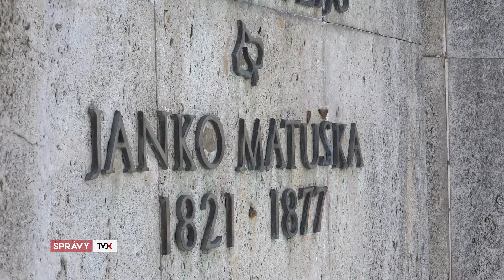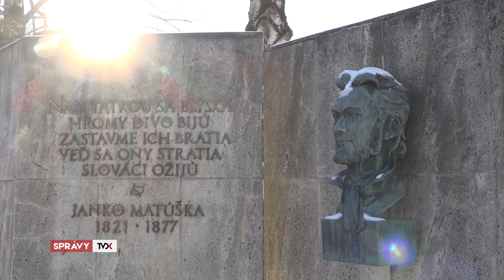Krátke správy: prezidentka sa stretla s predstaviteľmi samospráv, nový stroj, uctili si J. Matúšku